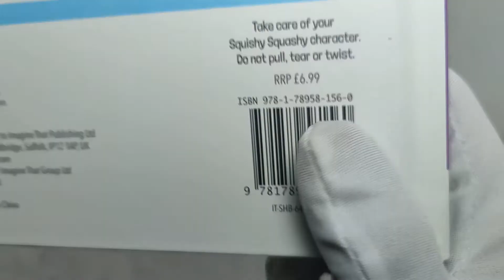UNBOXING | Squishy Squashy Puppy Board Book - 9781789581560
UNBOXING | Squishy Squashy Puppy - 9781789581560